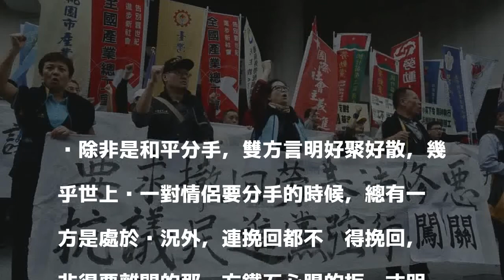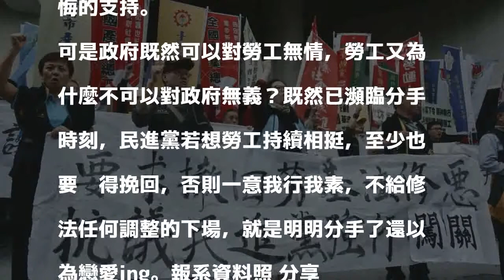【即時短評】別快跟勞工分手了還以為戀愛ing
除非是和平分手，雙方言明好聚好散，幾乎世上每一對情侶要分手的時候，總有一方是處於狀況外，連挽回都不懂得挽回，非得要離開的那一方鐵石心腸的拒絕才明白緣分已盡。

發表評論評論如下。